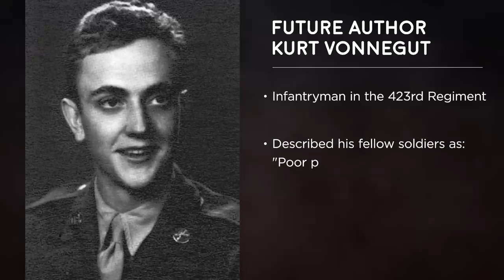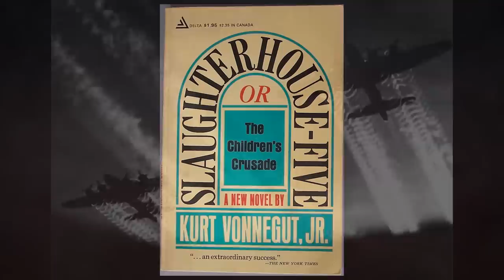The Largest US Surrender In Europe in WW2 - The Infantryman's Perspective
As German panzers maraud through the front lines during the Bulge Offensive, two whole US infantry regiments are cut off and surrounded. This is the infantryman's perspective of the largest US surrender ever in Europe during WW2.

Bibliography
Ambrose, Stephen E. Band of Brothers: E Company, 506th Regiment, 101st Airborne from Normandy to Hitler's Eagle's Nest. New York, NY: Simon & Schuster Paperbacks, 2017.
Beevor, Antony. Ardennes, 1944: Hitler's Last Gamble. London, UK: Viking, an imprint of Penguin Books, 2016.
Caddick-Adams, Peter. Snow & Steel: The Battle of the Bulge, 1944-45. New York, NY: Oxford University Press, 2017.
Cole, Hugh M. The Ardennes: The Official History of the Battle of the Bulge. St. Petersburg, FL: Red and Black Publishers, 2011.
Johnston, Wesley. Combat Interviews of the 7th Armored Division Combat Commands: St. Vith and Manhay, Belgium, December 16-23, 1944. S.l.: CreateSpace Independent Publishing Platform, 2014.
Jordan, David. Battle of the Bulge: The First 24 Hours. London, UK: Amber Books, 2019.
Whiting, Charles. Decision at St.Vith: The Story of the U.S. 106th, The Division Hitler Smashed in the Battle of the Bulge. New York, NY: Ballantine Books, 1969.
Zaloga, Steve, Howard Gerrard, and Peter Dennis. The Battle of the Bulge: St. Vith, the Northern Shoulder and Bastogne. Minnetonka, MN: History Channel Club, 2005.
Zaloga, Steve, Peter Dennis, and Howard Gerrard. Battle of the Bulge 1944. Oxford, UK: Osprey Publishing, 2004.